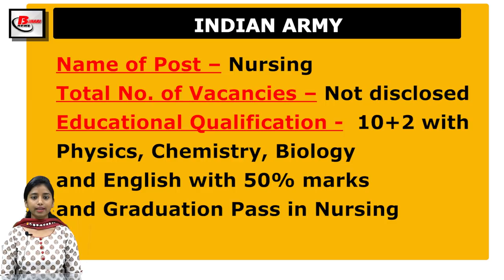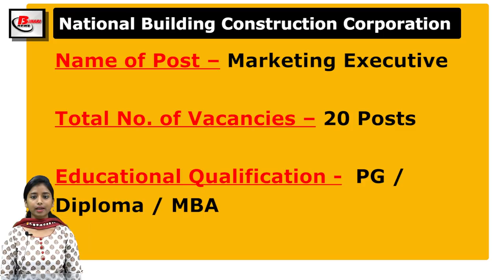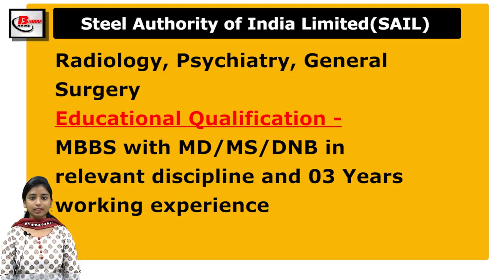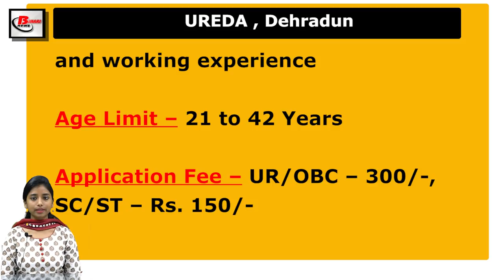Today’s Latest Government Job Notice on 16 February, 2021. Vacancy in NBCC, OPSC, UREDA, SAIL.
Get Latest Indian government jobs notice in Hindi. Today Job Vacancy|Recruitment News on 16 February, 2021. Vacancy in NBCC,  OPSC, UREDA, SAIL, Indian Army

NBCC  OPSC UREDA SAIL Indian Army
Vacancy Details of  NBCC,  OPSC, UREDA, SAIL, Indian Army
1. NBCC Recruitment Details -
To Know full details of Recruitment notification, click this link –

2. OPSC Recruitment Details –

3. UREDA Recruitment Details -
Official Notice and Application form -

4.    SAIL  Recruitment Details -

5. Indian Army Recruitment Details -